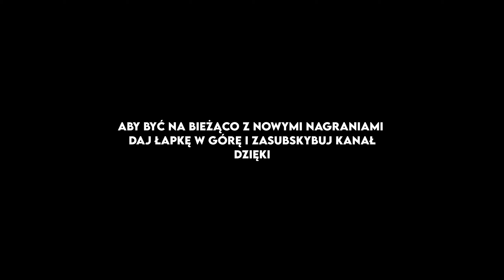Wycieczka na Bignor Hill, West Sussex / Gravel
Cześć wszystkim,

Dzisiaj udostępniam krótki filmik z wycieczki na Bignor Hill, West Sussex, pogoda dopisała, było w miarę sucho, jednie bateria w GoPro się zbyt szybko rozładowała i nie wszystko udało mi się nagrać.

Jakiekolwiek pytania, sugestie, jeśli macie jakieś pomysły, piszcie w komentarzach, na pewno przydadzą się w tworzeniu kolejnych filmików.

Jeśli podobał się wam filmik, włączcie subskrypcję aby być na bieżąco z nowymi mega produkcjami :)

Dzięki.

Pozdrawiam